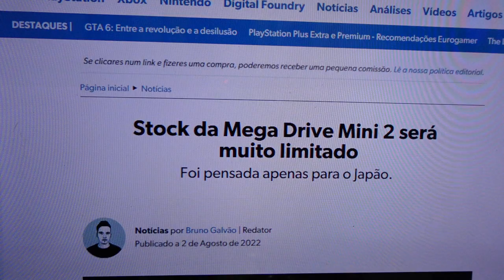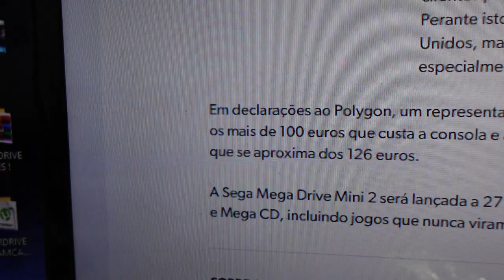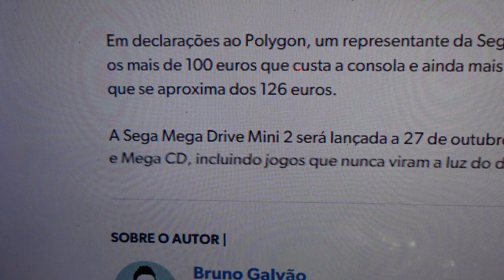DEU RUIM Mega drive 2 MiNI SEM STOCK !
DESCRIÇÃO DO VIDEO : DEU RUIM Mega drive 2 MiNI SEM STOCK SEGA FALA SOBRE A DIFICULDADE DO NOVO CONSOLE PARA O MUNDO INTEIRO E DOS ALTOS PREÇOS DE CADA REGIÃO !

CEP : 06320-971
DIEGO RAMIRES !

🟣 PSN e LIVE: UColecionador
⭕ Skype: UColecionador2
🟣 YouTube Canal: UColecionador !

Assista  meu Melhor CLIP !!!